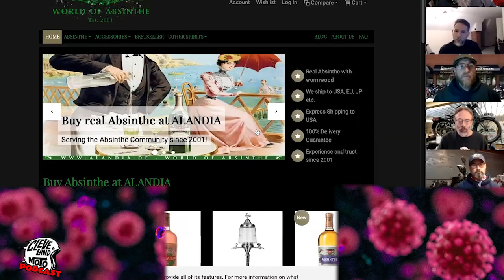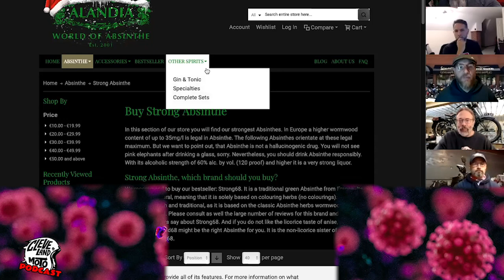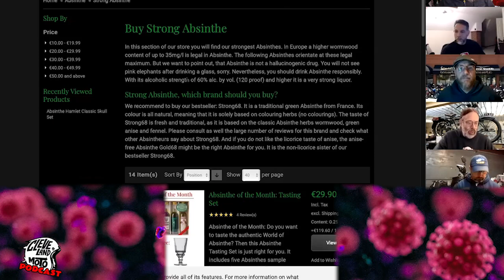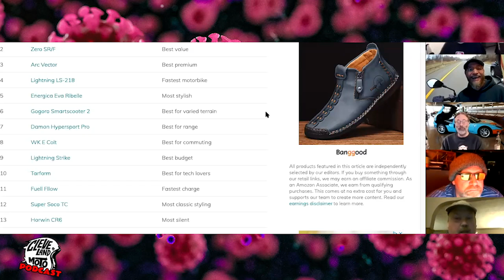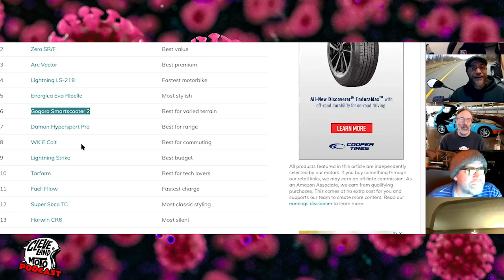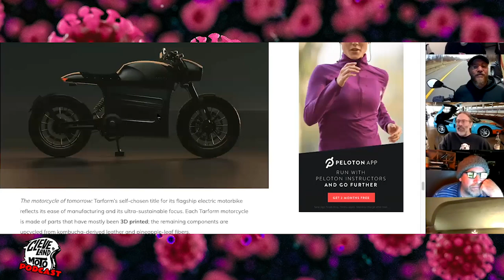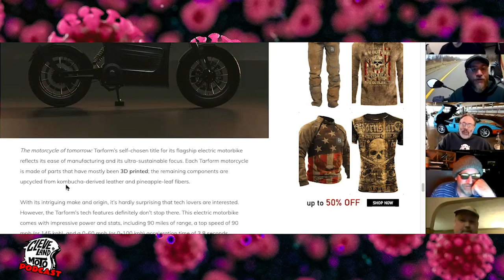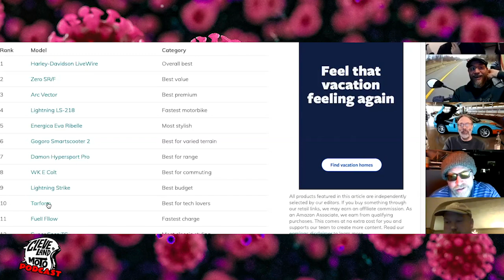ClevelandMoto Podcast #309 Jan 1, 2021 - HAPPY NEW YEAR!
New Years Gang! With host Phil Waters, Sleepy Cinch, Oscar Pzooe, Dan Kromke, John Meckelfresh and Steve GSG Hoffert . (and limited guest Mike Bohanon)

Cleveland Moto has been in business for almost 20 years. Phil "Unkie Phil" Waters has lead the industry in scooter sales and developments, used motorcycle sales and now vintage JDM car imports.

Phil hosts and leads this mighty band of misfits in a weekly discussion that starts out on motorcycles and leads to all kinds of shenanigans. We don't do politics, we don't do religion, but we do occasionally go off the rails completely!
(usually because a listener sent in a bottle of (insert booze here)

Now you can watch all the insanity unfold!

And check out our for some awesome rewards, insider info and special features!